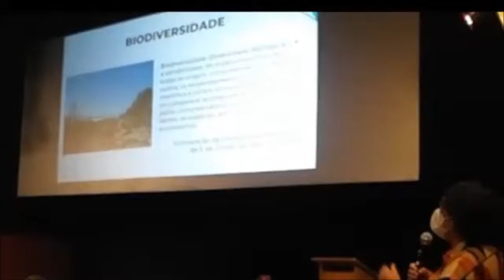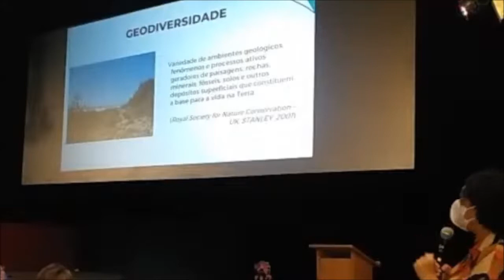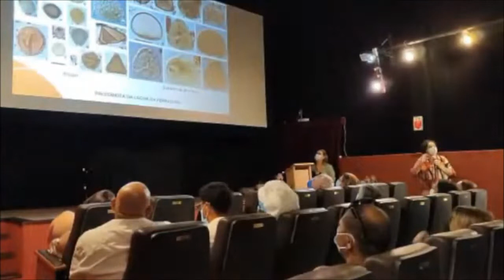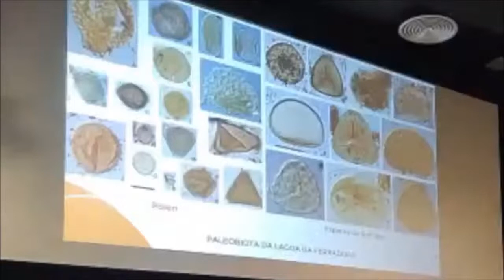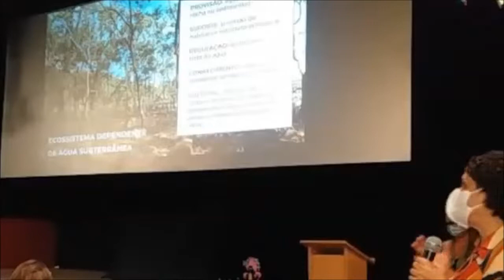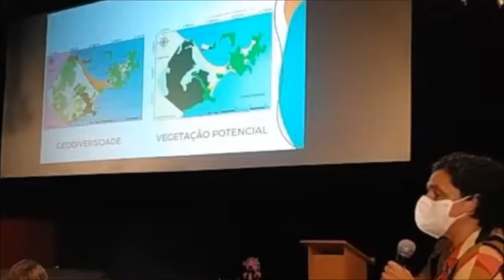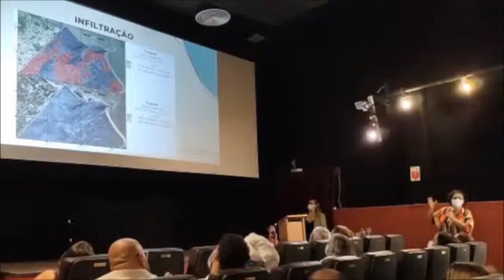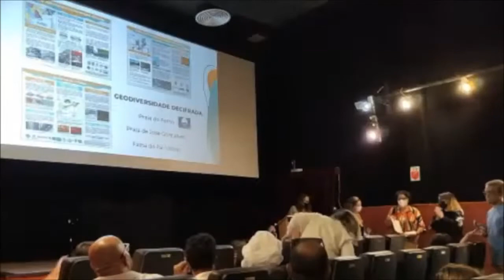Apresentação: Geodiversidade e sua Relação com a Biodiversidade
Entre 06/06 e 10/06 ocorreu o II Seminário Semana do Meio Ambiente, em Armação dos Búzios, organizado pela Comissão de Meio Ambiente e Marítimo da Ordem dos Advogados do Brasil, da 61ª Subseção Búzios, com uma programação extensa de atividades em prol da Semana do Meio Ambiente.

No último dia do evento, a Coordenadora Científica do Projeto Geoparque Costões e Lagunas do RJ, Kátia Mansur (UFRJ), participou do painel “Estudos Ambientais Buzianos”, com a palestra “Geodiversidade e sua Relação com a Biodiversidade”.

O evento, com entrada gratuita, aconteceu de forma híbrida no Gran Cine Bardot e no canal SOS Rio Una Búzios no YouTube.